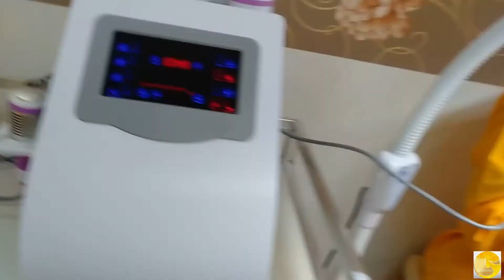The Elixir Skin Clinic Surigao